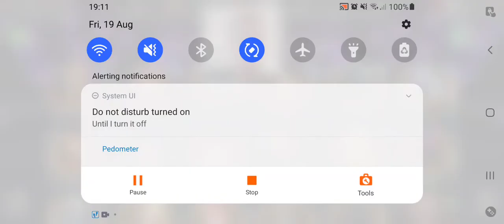Road to Uncollected